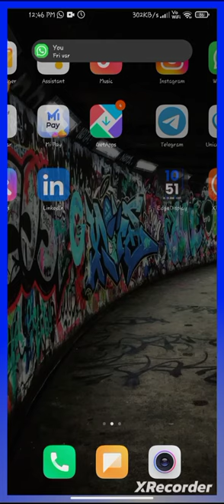AOD AMOLED - Always on Display | Android Mobile Application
Always on Display AMOLED is utilized to immediately display clocks and notifications on the screen.

It includes lock screen clock widgets that make your screen more appealing and appealing while in sleep mode. Always on display amoled stylish clock widget never consumes battery because it uses a piece of the display for LED pixels to show digital, analogue, emoji, picture, or calendar clock when in sleep mode.

LED digital clocks come with a variety of digital, analogue, emoji, picture, and calendar clocks from which to choose and personalize your lock screen with attractive clock widgets.

To display a live clock wallpaper clock, you must first configure a clock theme in this fantastic time widget programme. This always on display amoled displays the current date/time as well as all alerts.

Always On display app allows you to show gorgeous LED Digital Clocks on your smartphone lock screen with all notifications and date/time information.

On the always on display super amoled, analogue clocks display basic information. This app includes a variety of photo clock wallpapers that may be simply customized by applying.

Full Detailed information will always be displayed on your clock widget, and you may minimize this screen with a single or double press, as well as slide to disable this Free always on display aod.

You can change the live clock background or anything that suits your need under the always on display aod personalization section.

👉Some of the best Features of our always on display amoled:

• Personalize your LED digital clock live wallpaper for your lock screen by selecting from a variety of color options for your text, numerals, and clock.

• Also customize various analogue clock watch faces for your smartphone to show stunning analogue clocks on your super amoled screen.

• This is always on display aod includes a variety of fashionable and one-of-a-kind emoji and stickers that can be used on your lock screen.

• You can set a live picture clock wallpaper for your smartphone, which will appear alongside the clock and notification information.

• Having a calendar on your AMOLED Display will improve your routine and display, and it can possible with our always on display hd.

• Customize your smartphone display by adding edge light to make it look more appealing. You may make your edge light more appealing by displaying multiple styles on the edge border.

Always on display amoled AOD: Always on AMOLED AOA is a one-of-a-kind always-on display that displays information about your notifications, clock, date, current weather, music control, and much more without requiring you to touch your phone or tablet.

Clock with AMOLED display A screen saver is used to display the time on the screen. This lock screen clock widget includes templates for both analogue and LED digital clocks.

Our Always on Display screensaver feature, you may continue to enjoy edge visualizer even when the screen is switched off.

With the Digital Clock Display, you can keep your mobile screens on at all times.
The analogue clock displays notifications and the time on your screen without touching the phone.

Download this fantastic always on display aod to put on the lock screen clock.

Thank you for using our always on display aod.